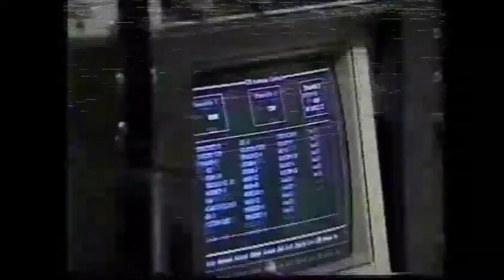TSN NHL intro & bumpers 1992 93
The intro & some bumpers to TSN's NHL broadcasts from the 1992-93 season presented by Molson Canadian, Pepsi, Domino's Pizza for the game and Trivia, Thrifty Car Rental for Starting Goaltender & Armor All for Turning Point including a bumper for the intermission.